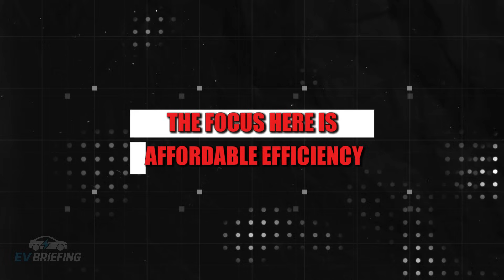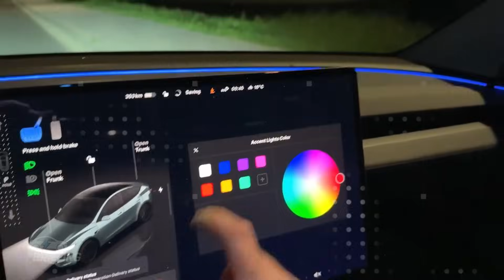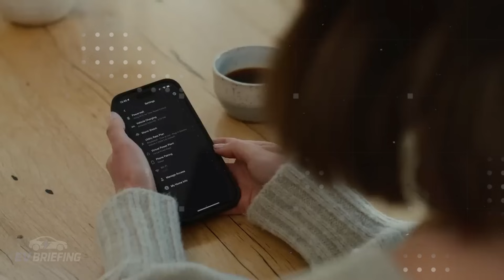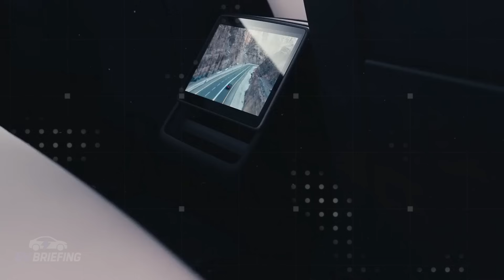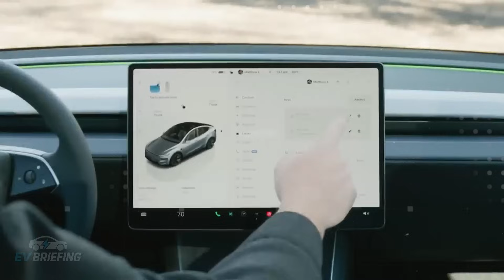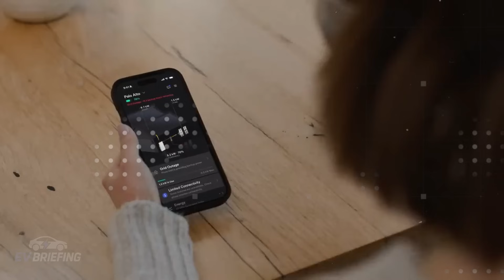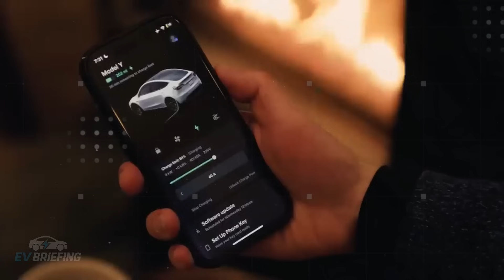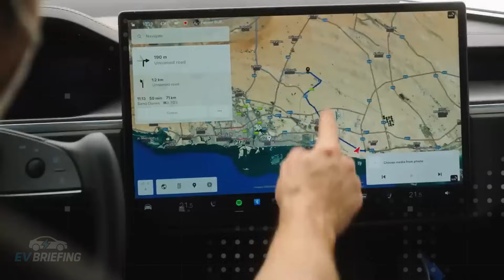IT’S HERE! New Tesla Model 2 with 530 Mile Range, $15K Price & FIREPROOF Battery SHOCKS Industry!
Elon Musk has finally revealed the Tesla Model 2 — a compact electric hatchback priced at just $15,339, designed to dominate America’s streets with smart design, groundbreaking aluminum-ion battery, and near-zero maintenance. With over-the-air updates, zero overheating risks, and rock-solid performance in extreme cold or heat, the Model 2 crushes every excuse you’ve ever had to avoid switching to electric. Forget premium EVs and overhyped SUVs — this one is made for real daily life. Small outside, huge inside, and built to last up to 20 years without ever stepping into a service center.
More than just a cheap EV, this is a full-blown revolution hiding in plain sight. With a heat-resistant battery that shrugs off Death Valley and winter in Montana, a 1,700-liter trunk that fits your whole life, and tech that evolves without needing a new car, the Model 2 might be Tesla's most dangerous weapon yet. It’s not about luxury — it’s about freedom, reliability, and turning the auto industry upside down. Is this the end of gas cars, overpriced EVs, and expensive repairs? Buckle up — the new era of Tesla starts now.